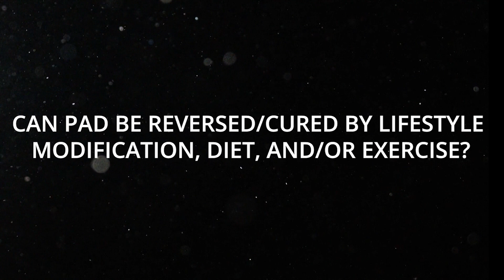Can Peripheral Arterial Disease be reversed/cured by lifestyle modification, diet, and/or exercise?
Do you have LEG PAIN or NON-HEALING WOUNDS on your legs or feet? 🦵 Have questions about the procedure that we do at PAD Specialists? We've got answers to some of your commonly asked questions ⬇️

Can Peripheral Arterial Disease (PAD) be reversed/cured by lifestyle modification, diet, and/or exercise?